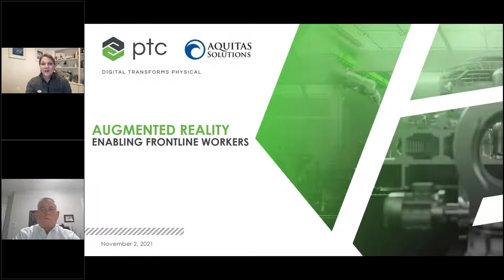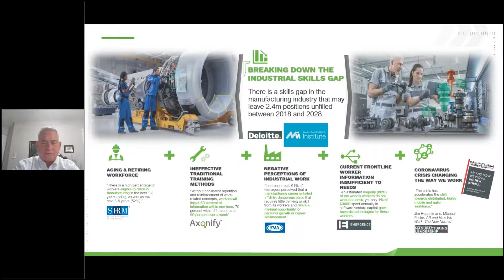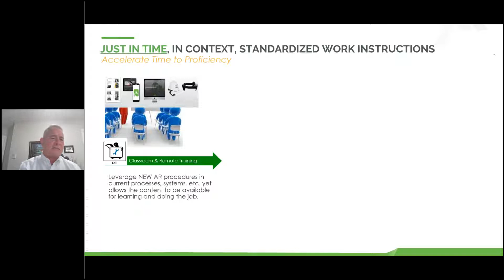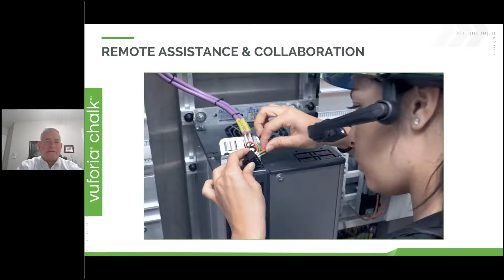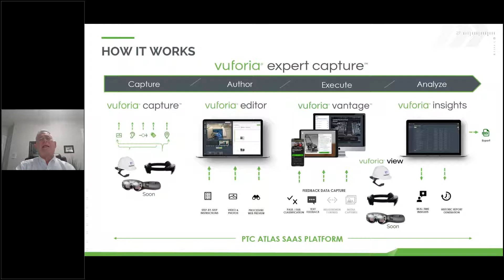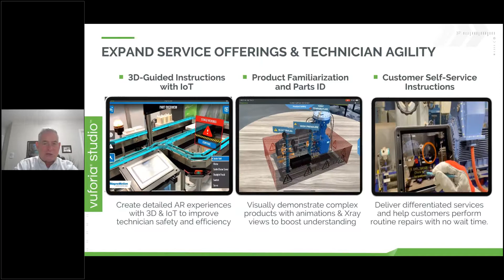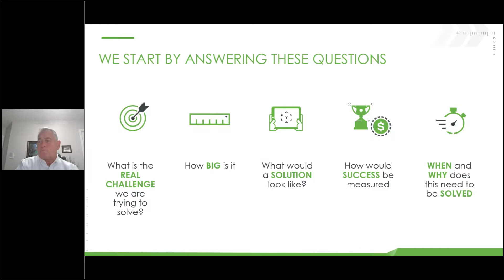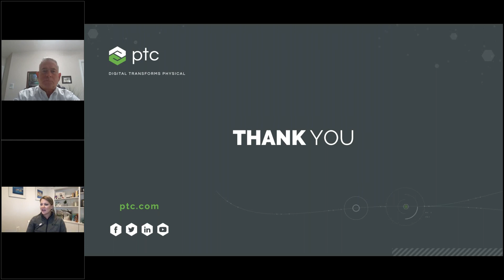Enabling Frontline Workers with Augmented Reality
How do we achieve better information delivery, faster knowledge transfer, modernized training methods, immediate access to remote expertise and enhanced customer experiences?